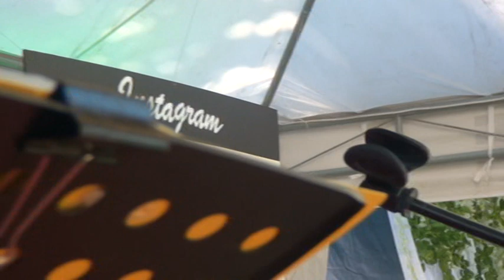Pieter Worabay LIVE Song2 Stevie Inang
Resepsi Pernikahan Stevie Worabay Oei dan Trisia Pandensolang Dimara
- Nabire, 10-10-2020